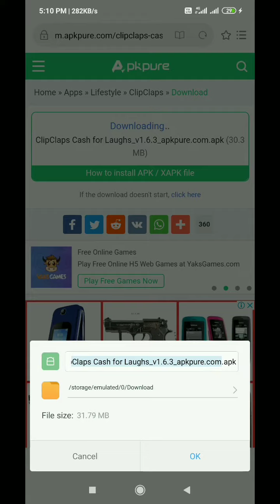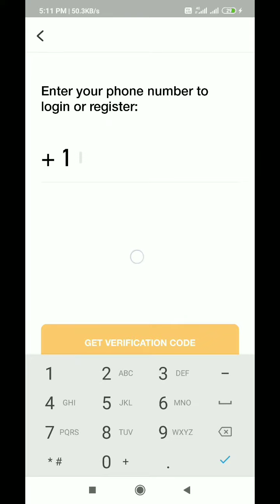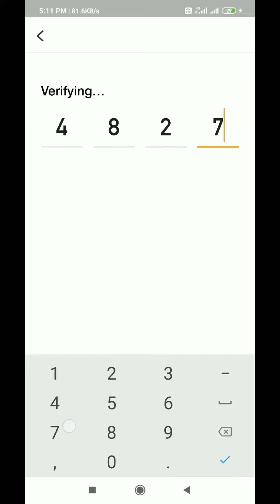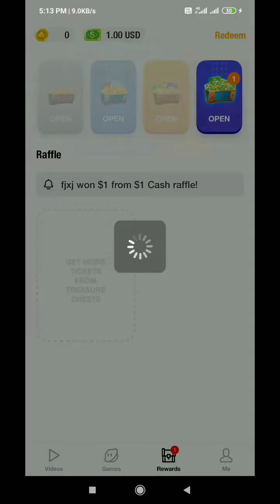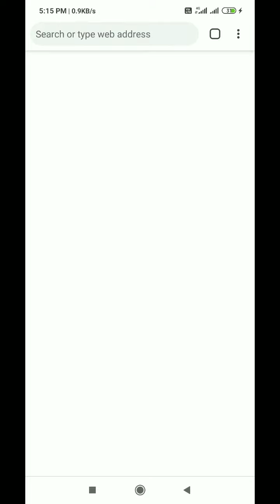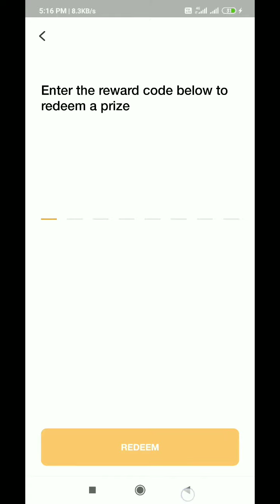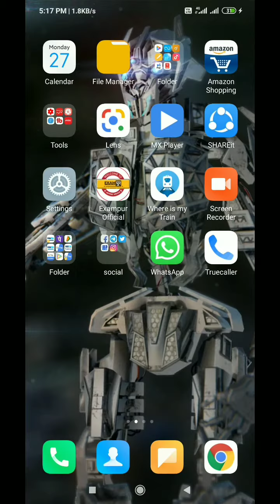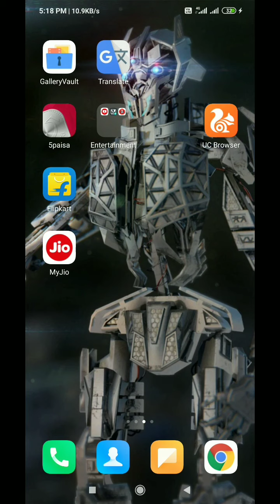Rs.700 Unlimited Scratch Card Loot Offer | ClipClaps App Hack Trick | How To Unlimited Refer Trick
⚠️⚠️Redeem Code: 2XETZ5BE [ Must Enter Redeem Code To Get $1 Dollars Sign-up Bonus ]

Primary Camera

Gorilla Pod

Selfie Stick